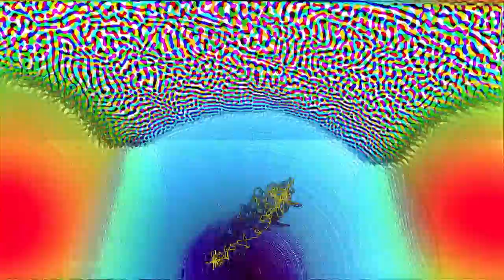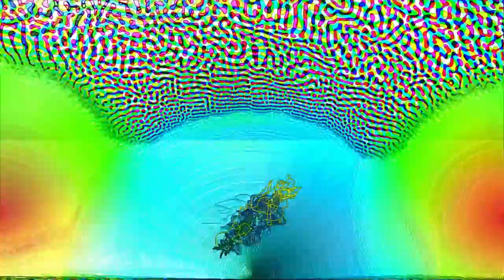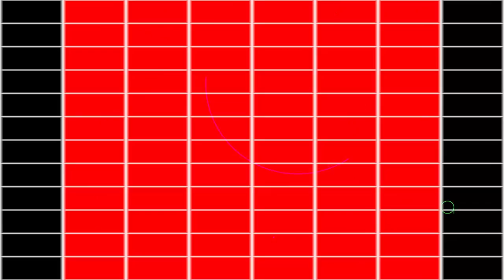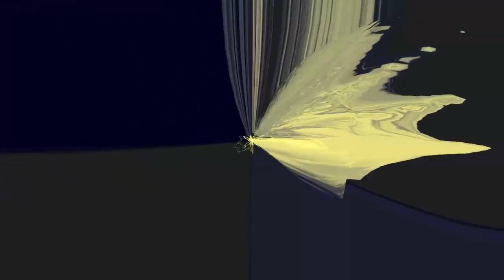Neurologistics pt. 5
Give your support and love to the artists!

Tracklist:
Ford & Ophlot - Micron
Future Signal - Space Jam
Bowsar - Black Bass
June Miller - Walls of Jericho
Maztek & Sleeper Cell - Surreal
Brainfuzz - Bass Conso
L 33 - Ironic
Mefjus - Distantia
DaVIP & Engage & Conectivers - Massacre
Aeph & Neonlight - Space Truckers
Loki - Redeemer (feat. Lucy)
Zero Method - Tesla
Spinline - Protocol
Place 2b - Poseidon (Semantics Remix)
Telekinesis - Parallel Universe
Aeph - Savage Jackson
Soulstorm - Enforce
Mastaba Audio - Mephisto
Exorcist & Inward Phase - Never Land
INSOM - Lost Dreams
Wreckage Machinery & Inward Phase - White Eyes